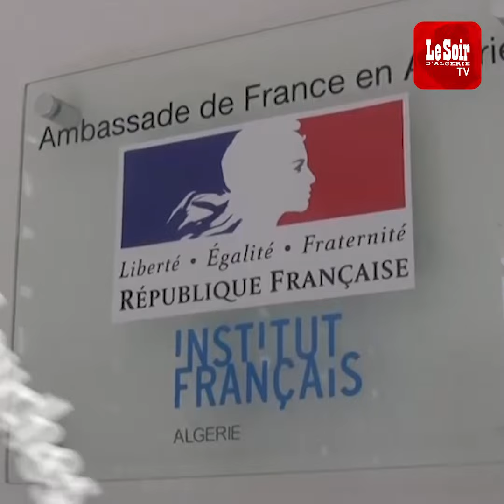ELLE A ÉTÉ BRADÉE AU PROFIT DE RÉDHA KOUNINEF : DRIENCOURT RATTRAPÉ PAR « LA VILLA EL ZEBOUDJ »